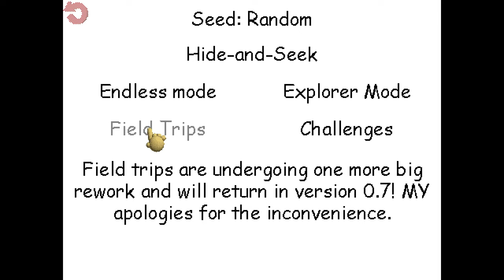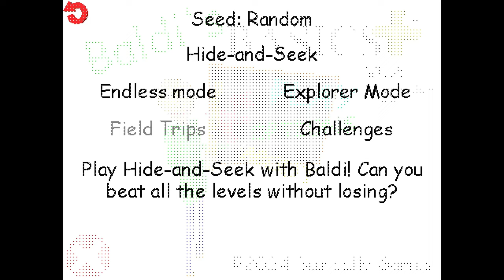Update V0.6 of Baldi's Basics Plus CHANGES EVERYTHING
Today I play the NEW Update to Baldi's Basics. This time, it's all visual changes and needed additions. This game is falling into place stylistically and it's amazing. The new inventory system is amazing. Along with changes to YTP and Johnny's shop. THERE'S ALSO A BALDI SCREEN THAT COMES DOWN, IT LOOKS SO COOL.